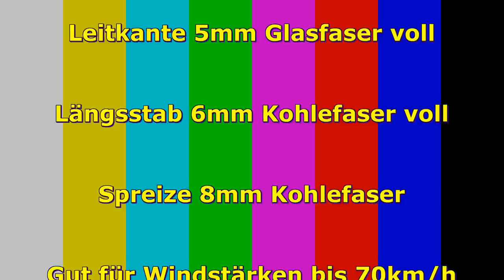More Wind - A Delta kite for strong breezes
We made a Deltakite for strong wind